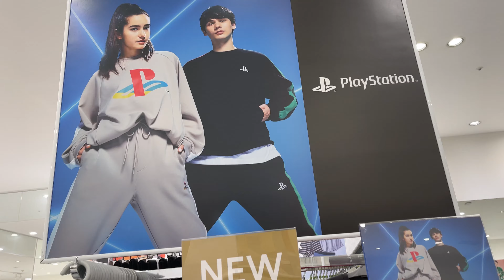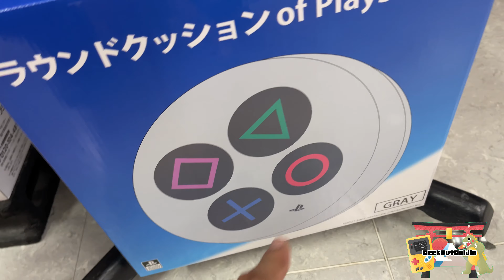Japans hidden gem of a store for geeky finds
Welcome to this weeks videogame & toy hunt
This time its village vanguard

Graphics and stickers by meep

Toy hunts

Hope you all enjoyed the content